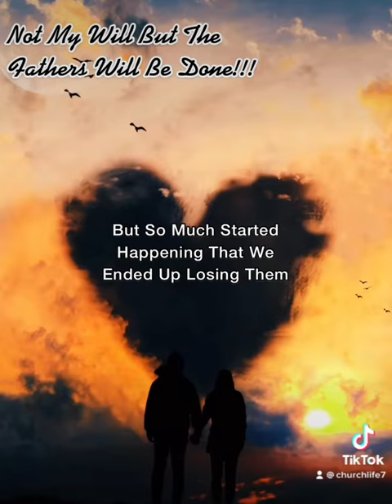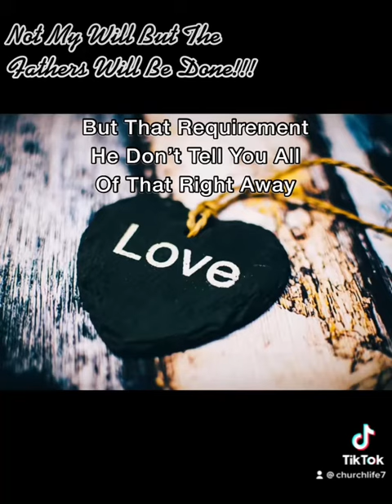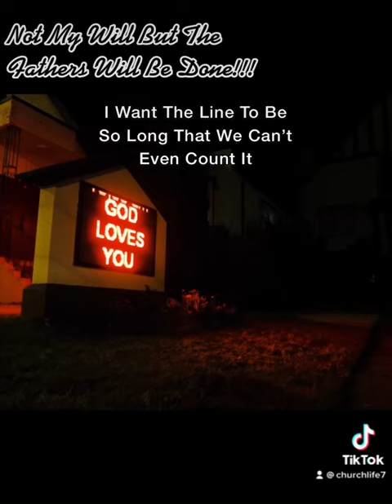Let The Heavenly Father’s Will Be Done!!!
Also Visit culture_of_god For Merch
There you’ll find Heavenly Reminders that has helped me. I pray they help y’all as well.

All support and prayers are greatly appreciated thanks.